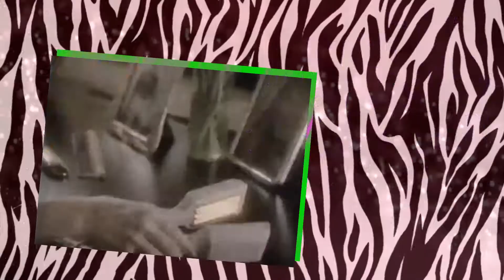Peepshow Menagerie presents HAIRBALL Burlesque!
Tickets for Peepshow Menagerie's HAIRBALL Burlesque - a burlesque tribute to glam metal available
In this video Miss Angie Cakes introduces you to her show HAIRBALL and teases what you can expect to see at the show (short answer: Burlesque and "Girls Girls Girls") taking place on Friday, March 2nd at Fais Do Do in L.A..